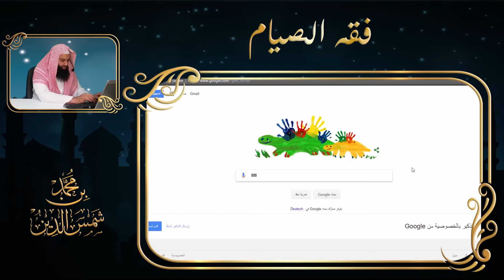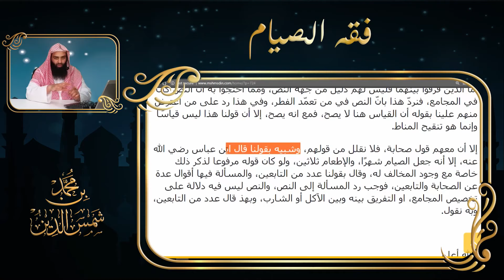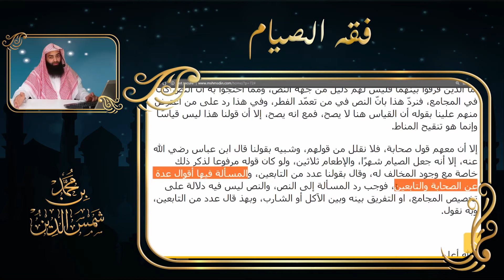(بحث) من افطر يوما عامدا من رمضان بغير عذر عليه كفارة صيام 60 يوما ولو لم يجامع